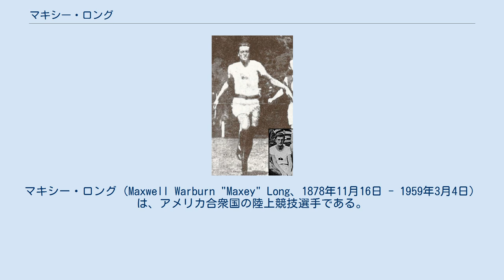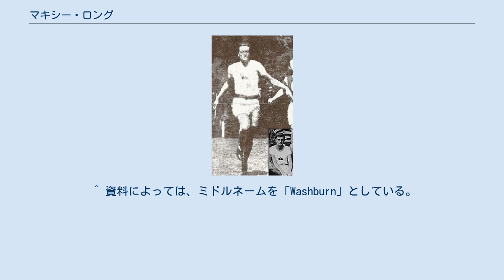マキシー・ロング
マキシー・ロング（Maxwell Warburn "Maxey" Long、1878年11月16日 - 1959年3月4日）は、アメリカ合衆国の陸上競技選手である。
彼は、パリオリンピック（1900年）の男子400メートル競走で金メダルを獲得した。
 ロングは、1898年から1900年にかけてNCAA主催の大会で3回優勝している。
1899年にIC4A（Intercollegiate Association of Amateur Athletes of America）で440ヤード、AAUの220ヤードに優勝し、1900年にはAAUの100ヤードに勝利した。
このような実績から、ロングはパリオリンピックの優勝候補の本命に挙げられた。
 オリンピックの400m決勝レースでは、ロングはスタートからフィニッシュまでレースを終始リードし、同僚のウィリアム・ホランドを2.7メートル引き離して金メダルを獲得した。
 その年の後半に、ロングは幾つか輝かしい記録を作った。
9月29日に、440ヤードで47秒8の記録を打ちたてた。
その数日後には、47秒0の記録を出したが、後者でのコースは直線コースであった。
 ^ 資料によっては、ミドルネームを「Washburn」としている。
 ^ 402.34m。
 ^ 201.17m。
 ^ 91.44m。
 ^ Athletics at the 1900 Paris Summer Games:Men's 400 metres 2011年4月29日閲覧。
（英語）